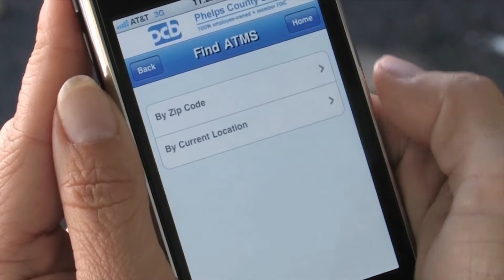PCB ATM Deposit - Fidelity Broadcasting :30 Insert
Phelps County Bank ATM Deposit